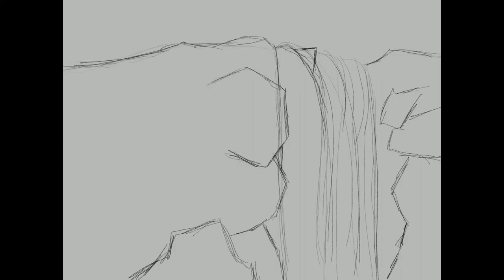Brad Scott Art - Episode 34 - Thumbnail Painting - Concept Waterfall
A short time lapse of creating a thumbnail sketch and color composition.  Concept art design for my Lords of the Labyrinth Role Playing Game.

Video Production by:  Christal Scott